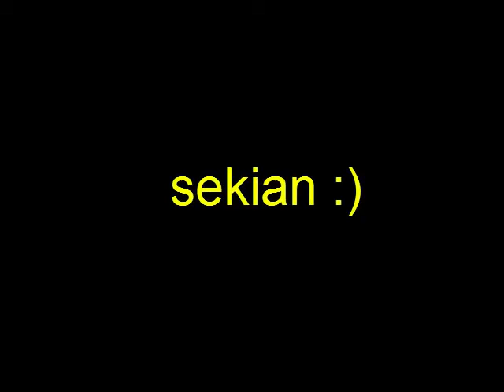Di pangkung tibah, Tabanan. Mengecek di bali 2014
Pergi ke Tabanan, Pangkung Tibah, Kediri untuk pertama kali. dalam rangka nangkil atau berkunjung ke tempat wajib di bali untuk memenuhi kewajiban yang di suruh bapak saya.